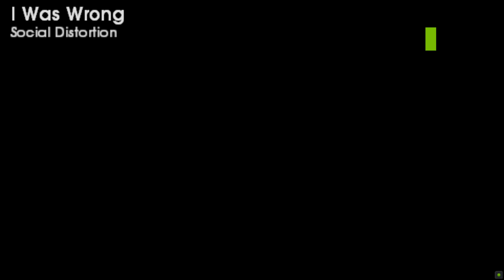I Was Wrong - Social Distortion FC (Rock Band Unplugged) HD Gameplay (PSP)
My Thoughts On The Song/Chart: Difficulty 3/10
Literally the first song you are thrown into playing on this game, this one is quite easy, only being really tricky when you are first getting used to the game and it's engine i feel. Still i feel there are easier songs than this one even in the first tier.

Song Facts:
"I Was Wrong" is a song by American punk rock band Social Distortion. The song originally released as a single by Sony 550 Music in 1996.

 It then appeared on the studio release, White Light, White Heat, White Trash, followed by Live at the Roxy. The 2007 re-recording of this song is a playable track on Rock Band 2 and on "Rock Band Unplugged"

The song is said to be a "sing-along act of contrition". It expresses the pain the singer feels at the negative, rebellious attitude he took toward the world when he was young, from his losing battle against society to the pains of love, and finishes with the chorus.

White Light, White Heat, White Trash is the fifth studio album by American punk rock band Social Distortion, released on September 17, 1996, by 550 Music and Epic Records.

Social Distortion guitarist and singer Mike Ness was disappointed with the way music was during the 1990s, including punk rock and rock music in general. He wanted to make a new album that would be considered Social Distortion's best album and wanted to bring back the characteristics and emotions of 1970s punk rock. White Light, White Heat, White Trash includes fewer rock and roll, country and blues influences than the three previous Social Distortion albums, and instead, White Light, White Heat, White Trash is a stylistic return to the band's 1980s hardcore punk-era such as their debut Mommy's Little Monster.

The album's two singles are "I Was Wrong" and "When the Angels Sing". "I Was Wrong" experienced chart success on the Billboard charts, playing frequently on rock radio and MTV. "When the Angels Sing" lacked chart success compared to "I Was Wrong". Social Distortion planned to tour both inside and outside the United States, given that the band began to attract people outside the United States instead of solely attracting Americans. Social Distortion also performed at Warped Tour 1997 along with bands like Lagwagon, Less Than Jake, and the Mighty Mighty Bosstones.